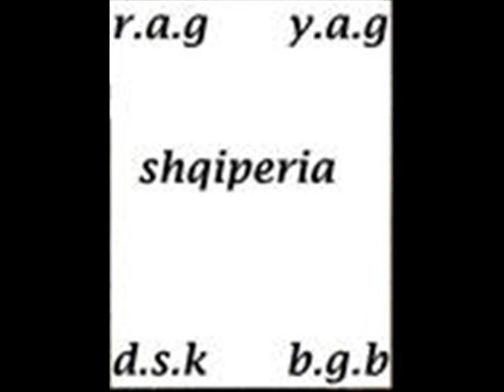miri R A G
rag